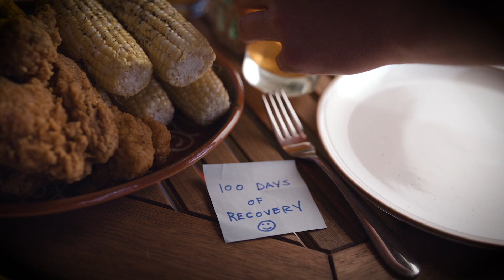“Daylight” | SD Behavioral Health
Even in the darkest times, there can be light. Find help and resources for substance use disorders and other addictive disorders at SDBehavioralHealth.gov.